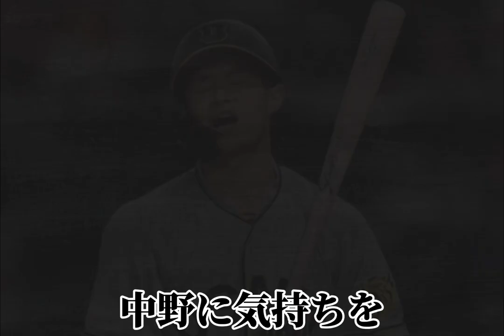【旅立ちの日に替え歌】阪神初勝利の日に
旅立ちの日にの替え歌で、阪神の初勝利を歌いました。

歌詞
開幕戦でケラー9回に燃えて
広島戦でまた燃えて2軍へ飛び立つ
限りなく弱いチームに心震わせ
連敗続ける阪神　振り返る余裕無く
セ・リーグワースト記録　開幕9連敗
連敗ストップするのを横浜に託して
懐かしいスアの声　ふと蘇る
優勝争いしてた去年　強かったあの時
今は弱くて　馬鹿にされて爆弾扱い
去年と逆の意味で　相手チームに恐れられ
中野に気持ちを感じない　マルテは足の張り
この阪神爆弾　横浜に渡った
今連敗止める時
赤星もようやく結婚したから
初回4番の輝明　40打席目にして
待望の　待望の　初ホームラン
先発エースの西勇輝　尻上がり調子あげていく
横浜打線を相手に　アウトを積み重ね
この長い　この長い　連敗終わり

こちらの音源を使わせていただきました。